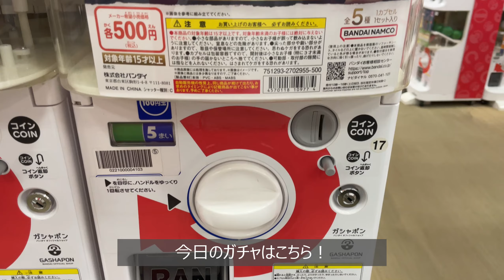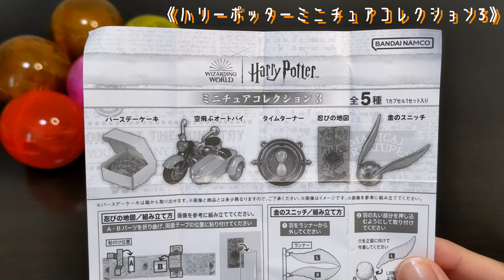【ハリポタ】ガチャガチャのハリーポッターミニチュアコレクション３が出た！コンプリートします。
趣味100％で動画投稿しています。
今回はハリー・ポッター ミニチュアコレクション３のガチャガチャを回してきました。

誰がどこにいるのかリアルタイムで載っている地図って、GPS情報とか使えばそれっぽいものが今の技術ならできそうですよね。
実際のところ携帯キャリアの会社なんかは、”現代版・忍びの地図”を手に入れているんでしょうね～。
インフラの運営元が強いわけだ。（なんの話だ？）